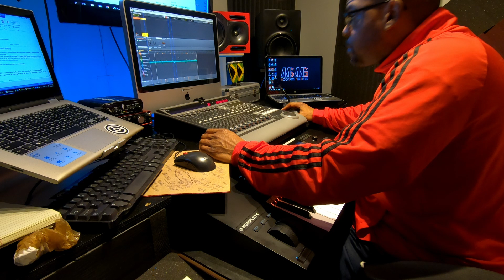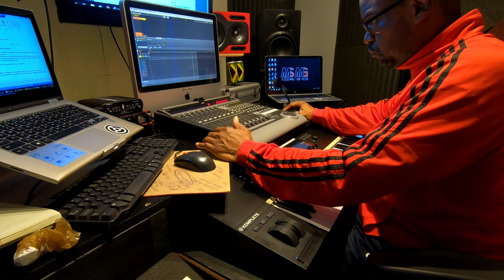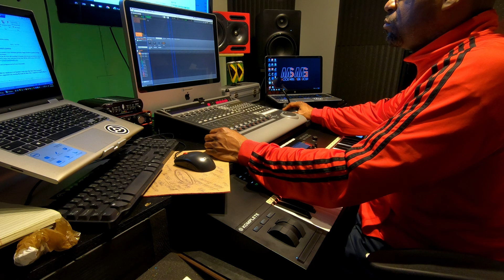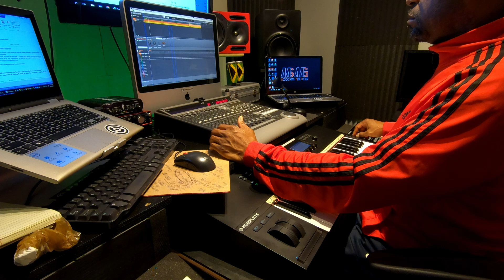Beat Series Vol 6 ("SUNSHINE")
In this video GoldMind debuts the 6th installment of the Quarantined Beat Series. The title of this beat is "SUNSHINE" because with everything going on and with the world, we can't forget to get out and get some sunshine to help build our immune systems. Peace!